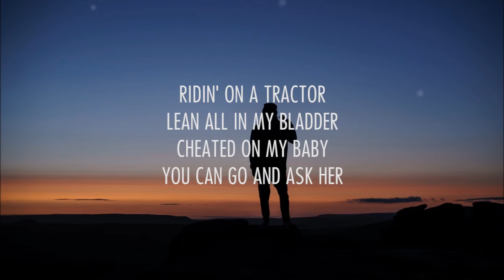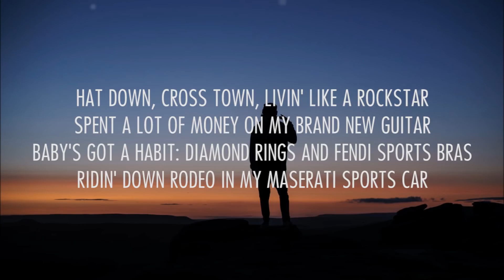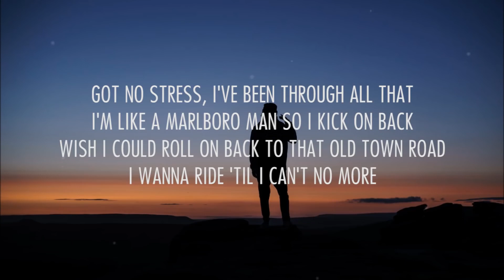Lil Nas X ft. Billy Ray Cyrus || Old Town Road (Lyrics ) || Lyrical Cover Video